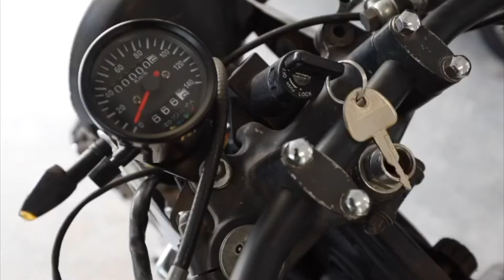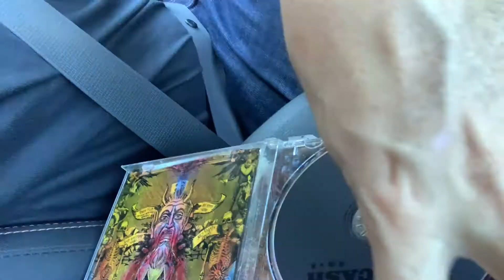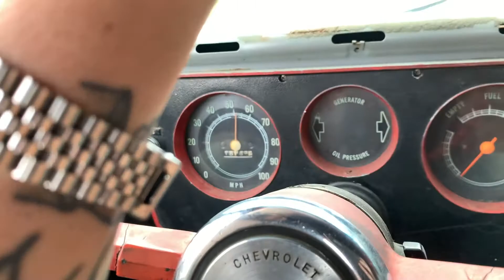1967 C-10 Barter Build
In this vlog I show how I bartered up from some free, scrap lumber and build a farmhouse table.  I then bartered the table for a 1982 Suzuki motorcycle and then bartered up to a 1967 Chevy C-10 stepwise pickup truck.